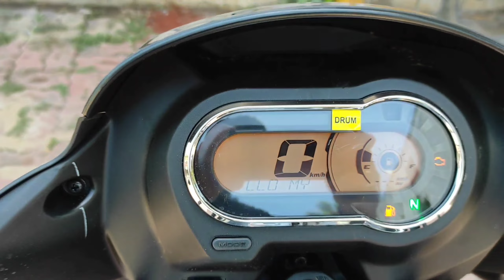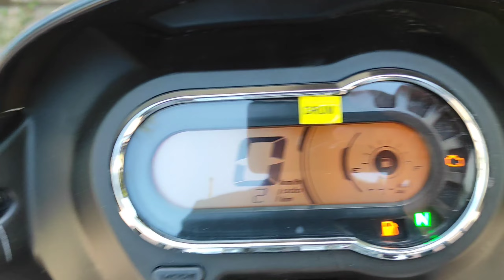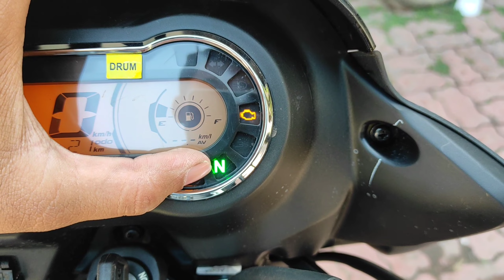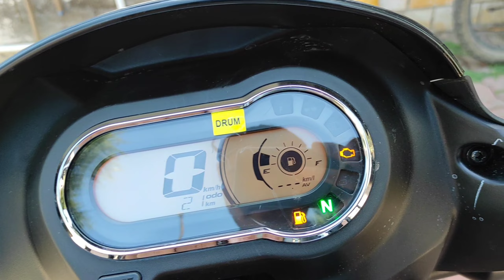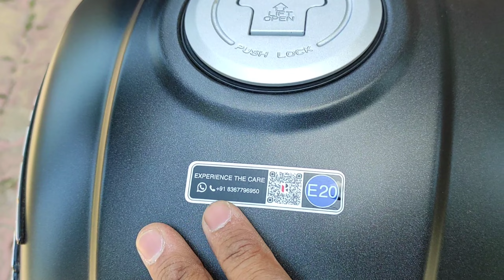Hero Super Splendor 125 Xtec‌ Bs6 2023 | Price | Millage | Fetures Oll new fetures updates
#2023 Hero Super splendor Xtec‌ | सबसे बेहतरीन 125 cc बाईक 🤔 खरीद नी चाहिए या नहीं

 hello and welcome friends ap sabhi ka swagat ha ap ka  apna YouTube channel SPTalks ma so ajj hum review karna vala ha hero suoer splendor 125 x tech ka  so video end tak zarur dekhya ga🙏